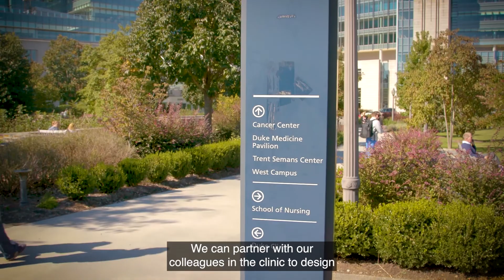Duke Studying Why Some Cancers Become Resistant to Therapy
David G. Kirsch, MD, PhD, is leading a Duke Cancer Institute study on cancer biology and radiation response. By understanding how cancers develop, how tumors respond to therapy, and how they become resistant to therapy, his team is working to develop new therapies that save lives.